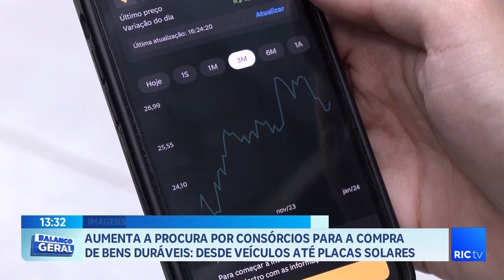Aumenta a procura por consórcios para a compra de bens duráveis; desde veículos até placas solares